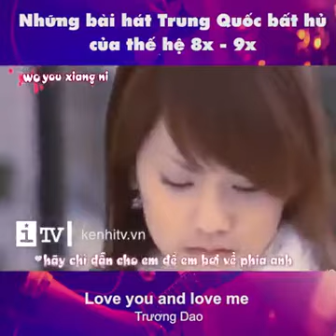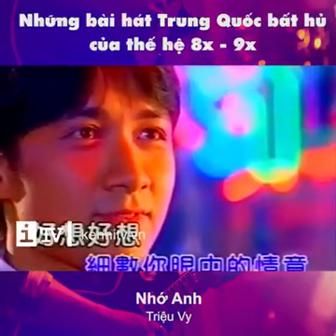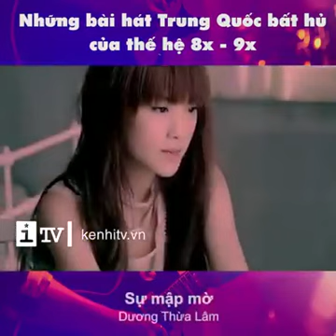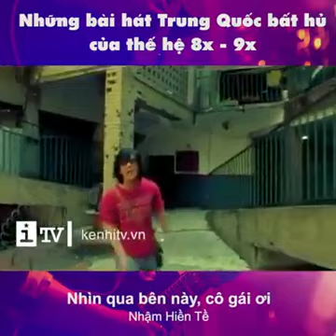Những bài hát Trung Quốc từng một thời làm thế hệ 8x - 9x chúng ta nức nở